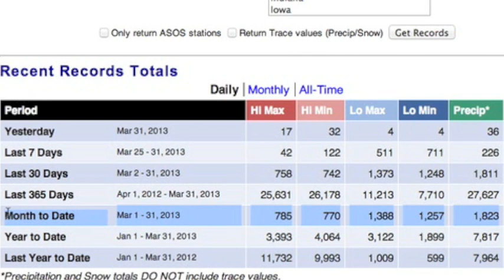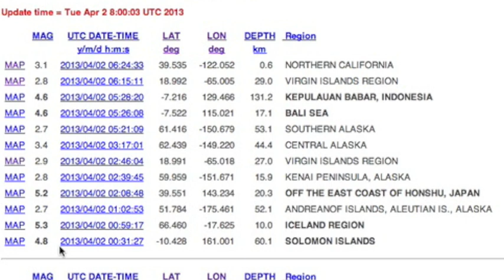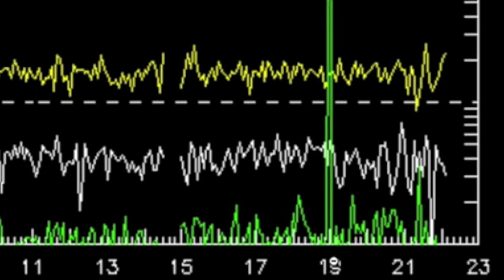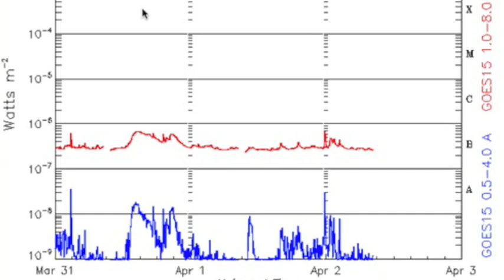4MIN News April 2, 2013